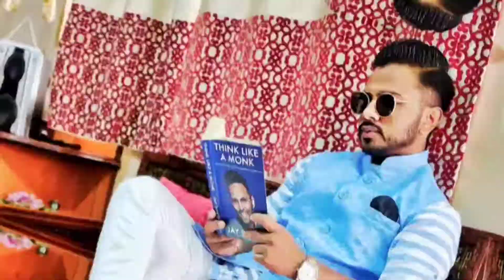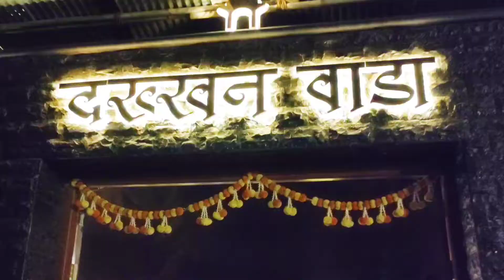DAKKHAN WADA - ढख्खन वाडा BEST for NON veg Food PUNE SOLAPUR HIGHWAY.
pune food
street food
pune food tour
indian food
street food india
pune food places
pune food blog
veg street food
best pune food
pune foodie
famous food in pune
food
food of pune
street food veg
pune food street
famous veg food in pune
mumbai food
best food in pune
unlimited food
pune food review
pune street food non veg
foodie
love food
pune best food
best food pune
pune non veg food

DAKKhAN Wada
The raan🍗🍗 is one of those spectacular dishes that always create a stir when we served it at the table. Usually described as a whole roast leg of mutton or a whole Chicken, it is vast and impressive; lots of red meat with a texture that is soft and melting.😋😋
We won't judge if you can't decide between our authentic Maharashtrian Mutton Raan and Chicken Raan, But we suggest you try Both 😜 The taste of our dish will give you satisfaction from the inside. You will come with your family and friends to taste it again and again🤗🤗
We won't judge if you can't decide between our authentic Maharashtrian Mutton Raan and Chicken Raan, But we suggest you try Both 😜 The taste of our dish will give you satisfaction from the inside. You will come with your 💥My family and friends to taste it again and again🤗🤗

Address -  1, Solapur - Pune Hwy, near Rajlaxmi Mangal Karyalay, Loni Kalbhor, Maharashtra
412201